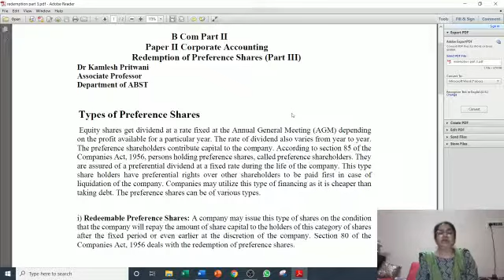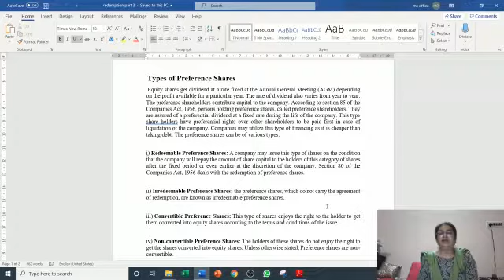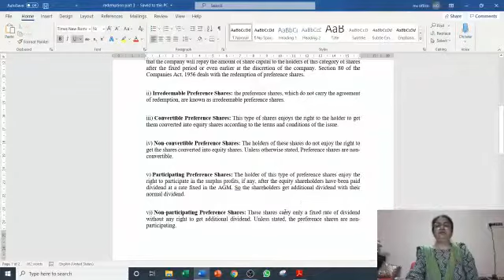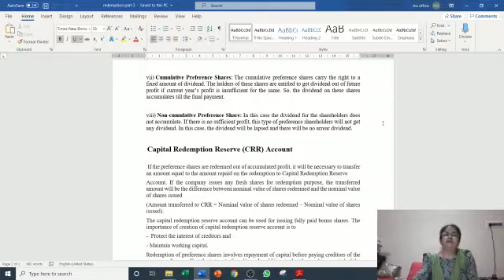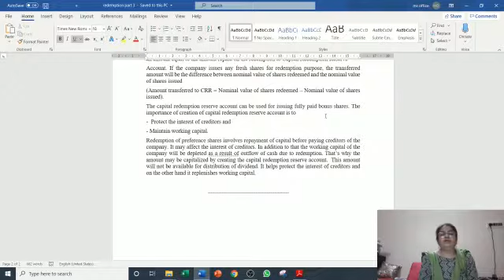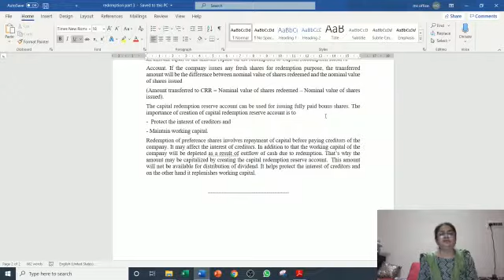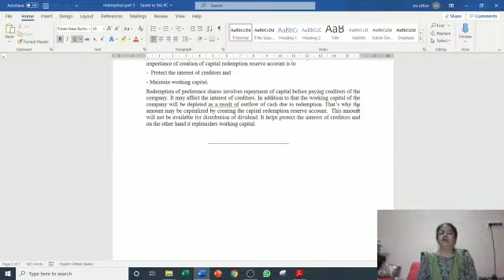SRKP....DR KAMLESH PRITWANI ASSOCIATE PROFESSOR DEPARTMENT OF ABST COMMERCE FACULTY SRKP GOVERNMENT